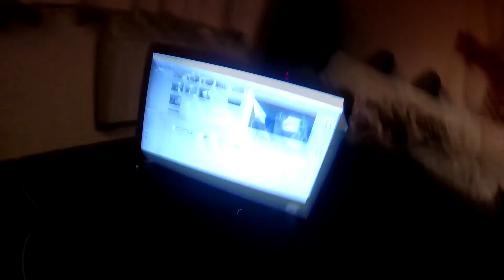ZombieAce159 | Wales Vlog | The Nipple Vlog